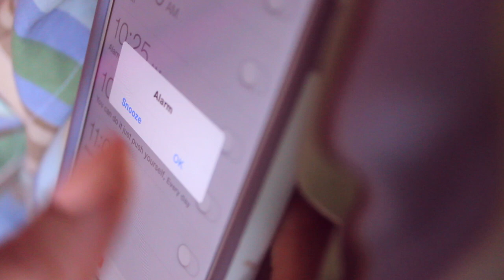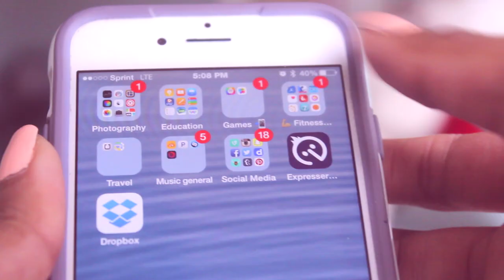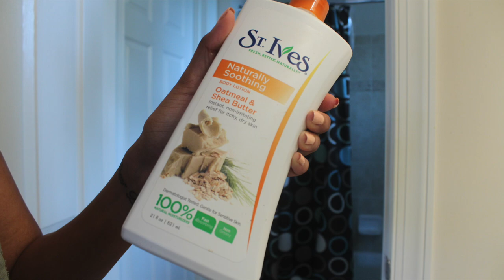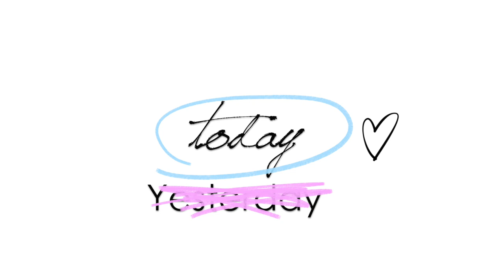My Summer 2015 Morning Routine | Bri Hall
Check out My Summer 2015 Morning Routine where I show how I get ready on a semi-lazy summer morning!